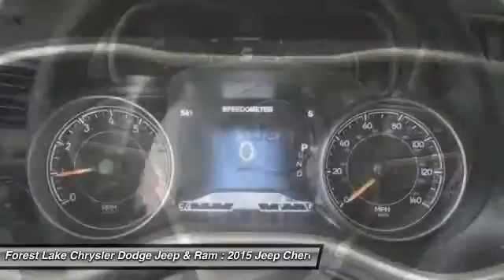2015 Jeep Cherokee Limited Forest Lake MN J15498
2015 Jeep Cherokee Limited

ABS brakes, Compass, Electronic Stability Control, Emergency communication system, Front dual zone A/C, Heated door mirrors, Heated front seats, Illuminated entry, Low tire pressure warning, Remote keyless entry, and Traction control. brbrDon't miss your opportunity at buying this fantastic 2015 Jeep Cherokee. This Cherokee's engine never skips a beat. It's nice being able to slip that key into the ignition and not having to cross your fingers every time. brbrLIFETIME WARRANTY INCLUDED!* Forest Lake Chrysler Dodge Jeep  Ram is proud to serve Northern Minnesota, Northwest Wisconsin, and the Twin Cities metro area. We are here to assist you in obtaining a new Chrysler, Dodge, Jeep or Ram that suits your needs and lifestyle. Call to find out how we can get you in the right vehicle today.All internet prices include our $1000 Forest Lake Chrysler Trade-in Bonus (must trade in a 2006 or newer model with fewer than 120,000 miles to qualify). Some prices include Chrysler Capital Finance Cash (must finance with Chrysler Capital) . 0% or other sub-vented rate financing is in lieu of rebates.Prices may include Chrysler Loyalty Rebate. (You must own a Chrysler, Jeep, Dodge, or Ram, no need to trade.) Please see Dealer for details. Additional discounts will be subtracted from our everyday internet price! You may qualify for more incentives! See dealer for details.*Vehicles used for Snow Plowing or Commercial use are excluded, LIFETIME WARRANTY INCLUDED!* $500 - Jeep Celebration Bonus Cash 43CFC2. Exp. 11/02, $1,000 - Denver 2015 Bonus Cash DECFA. Exp. 11/02, $2,000 - DE Retail Consumer Cash 74C*1. Exp. 11/02